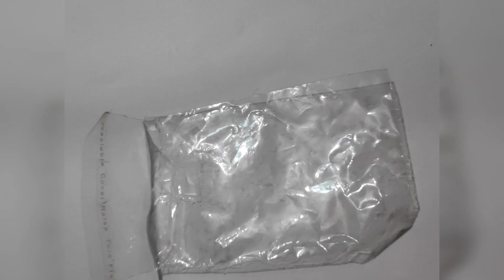हळदी कुंकू वाण | sankrant creaft | Sankrant special innovative idea.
भारतीय संस्कृतीतील जवळजवळ सर्वच सण महिलांसाठी पर्वणीच असते. त्यातील एक मकर संक्रांत. सुवासिनी स्त्रिया ह्या दिवशी हळदी‍ कुंकू देण्या घेण्याच्या उद्देशाने गोळा होतात. त्यामुळे जातीधर्मातील मतभेद दूर करण्याचा अप्रत्यक्षरित्या संदेश दिला जात असतो.
तर आज आपण हळदी कुंकू वाण बनवनार आहोत